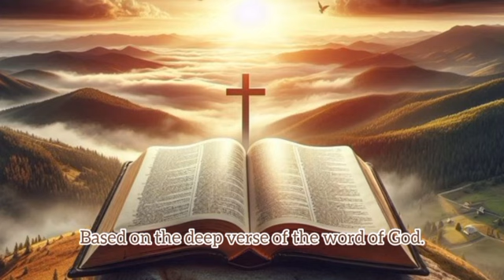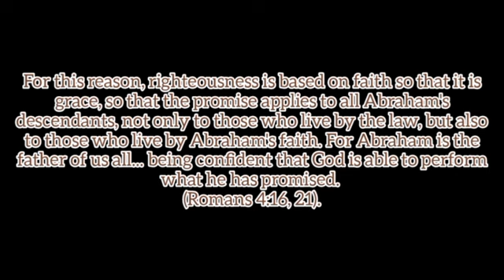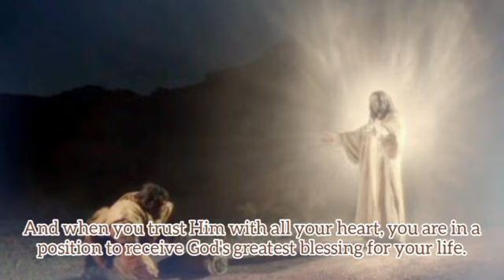Diposisikan Oleh Iman - Renungan Pagi 11 Maret 2024